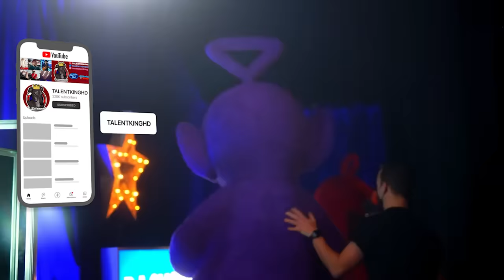Britain's Got Talent 2022 TELETUBBIES Performance Full Audition S15E08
BGT AND ITV OWN ALL RIGHTS TO THIS VIDEO
Simon Cowell
Hedi Klum
Sofia Vergara
Howie Mandel
Terry Crews

Simon Cowell
Hedi Klum
Sofia Vergara
Howie Mandel
Terry Crews
Golden Buzzers
Singers
Dancers
Comedians
Impressionist
Magicians